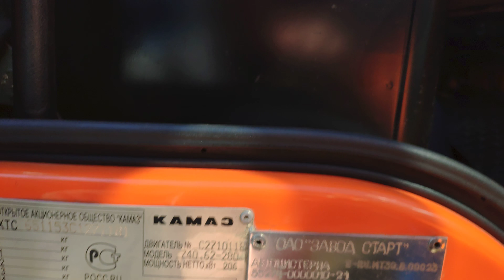КамАЗ 65115 2013-го года с двигателем Евро 3!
КамАЗ 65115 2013года, евро3, электронная педаль, пробег 230 000км, кпп 154, без спалки, бочка утепленная 13м3, 3 секции